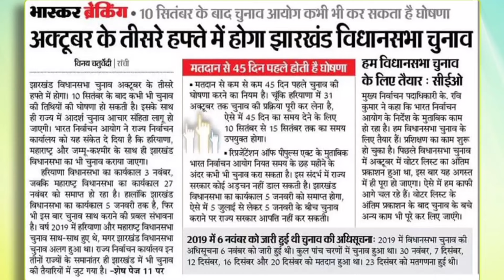क्या चंपई सोरेन छोड़ेंगे कुर्सी! अक्तूबर में चुनाव से पहले हेमंत सोरेन फिर बनेंगे मुख्यमंत्री?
महाराष्ट्र, हरियाणा, जम्मू कश्मीर और झारखंड में एक साथ चुनाव? जानें हेमंत सोरेन की बेल का असर!"